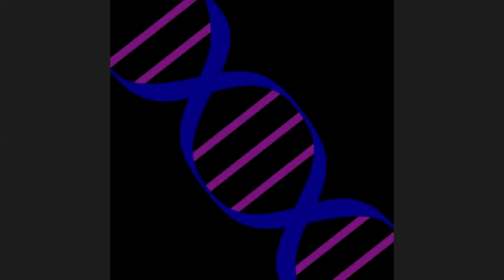Africa Over Coffee: Aisha Yesufu on EndSARS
Renowned activist Aisha Yesufu joined us for our first Africa Over Coffee event of the term! We discussed the EndSARS movement, its developments, and its impact on the youth in Nigeria.
Yesufu is best known for her spearheading of the Bring Back Our Girls campaign, acting as a co-convener of the advocacy group. She has been vocal about her calls for reform through the EndSARS movement, and her iconic photo on the streets of Abuja has become emblematic of the continuing movement.